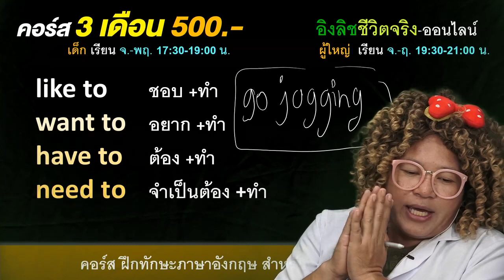คอร์สไลฟ์สด ฝึกพูดภาษาอังกฤษ 90 ชั่วโมง เพียง 300.-